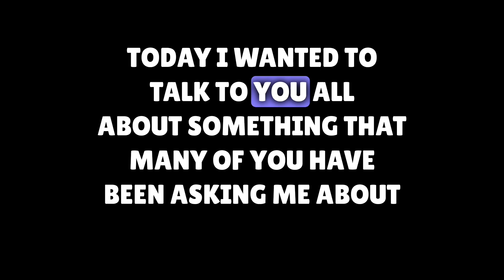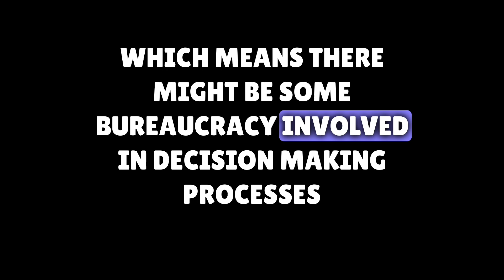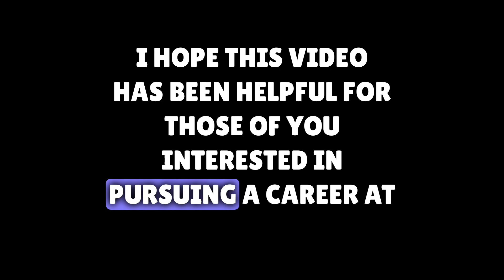Autodesk interview process